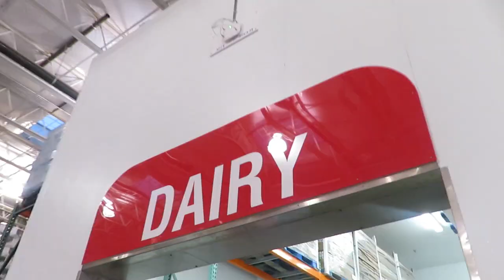FOLLOW KLAIRE AROUND & UGH LOST MY CAMERA! │DAILY VLOG 9•1•17